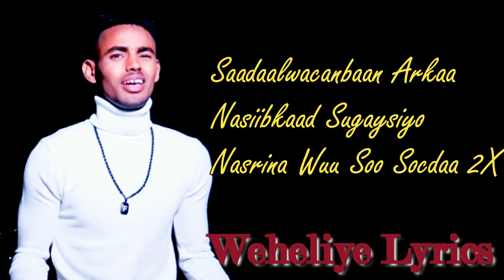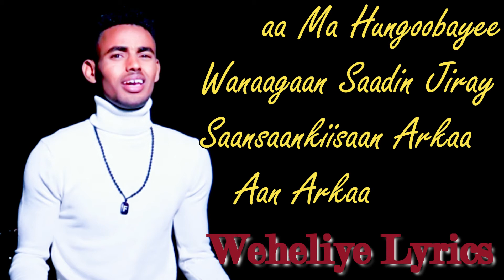FARXAAN YARE HEESTA SANDAKA CUSUB HADUU SANADKANI